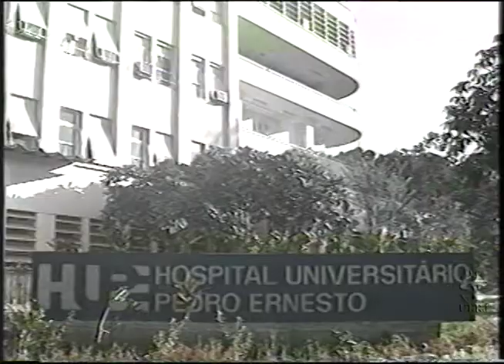Programa Campus: Perfil Pedro Ernesto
Aborda a vida e trajetória do medico e prefeito do Rio de Janeiro, Pedro Ernesto, contada por parentes e especialistas.

Ano: 1998